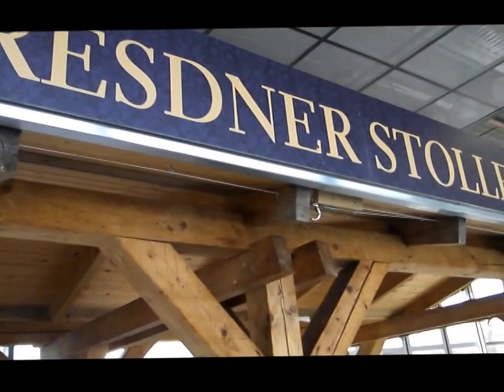Zusammenbau des "Riesenstriezel" zum 20. Stollenfest 2013